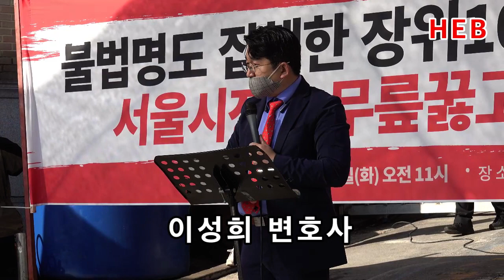HEB방송–(기자회견)이성희 변호사/장위10구역 재개발조합, 불법명도집행, 돈다발 들고 튀었다!!!(사랑제일교회/211116)